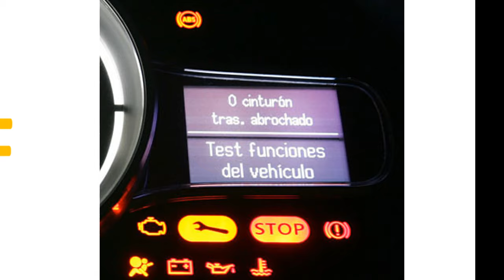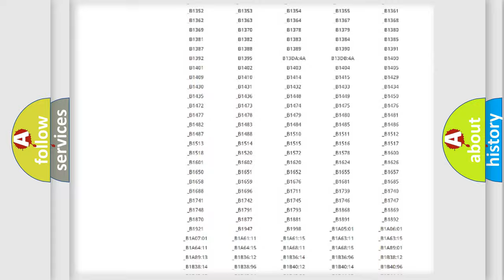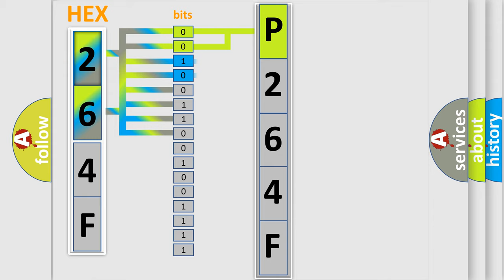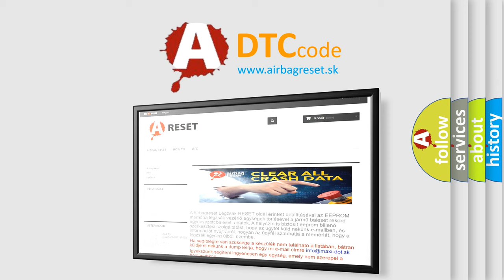DTC Lincoln P264F Short Explanation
Contents:
0:21 Basic DTC analysis according to OBD2 protocol standard.
1:48 Insight into programming
2:58 A diagnostically understandable description of the Diagnostic Trouble Code
3:05 Basic error definition

Make:
Lincoln
Code:
P264F
Definition:
No Communication With HVAC Control Module
Cause: